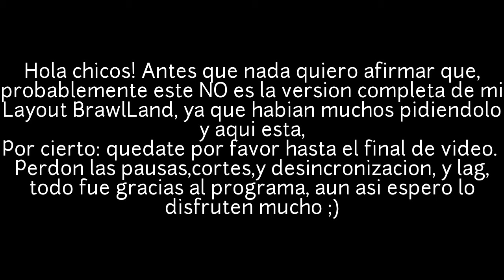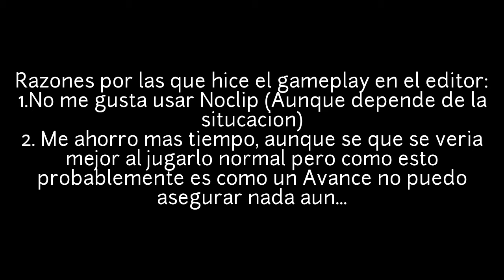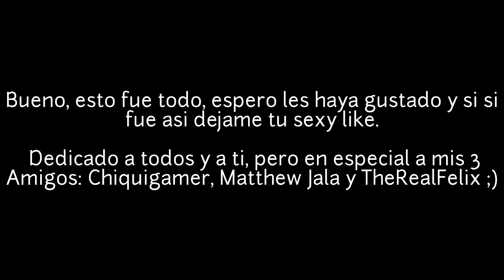BrawlLand Layout "Completo" | Geometry Dash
Aquí finalmente está el Layout de mi futuro nivel Completo, recuerda posiblemente lo extienda, ya que por falta de tiempo no he podido si quiera terminar los arts, confíen en que no dejaré morir este nivel, lo terminaré todo y espero mucho apoyo de su parte...

Burn7 - Héroes never dies

Nombre: BrawlLand

Dificultad: Demon hard (tal vez)

Estrellas: 10

Inspirado en el level heroes never dies y BrawlHalla by WerewolfGD